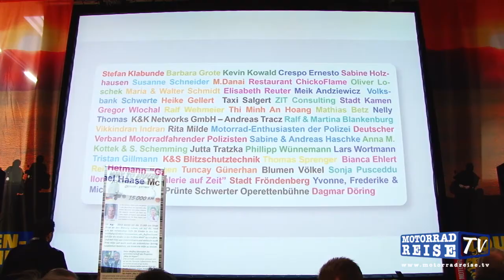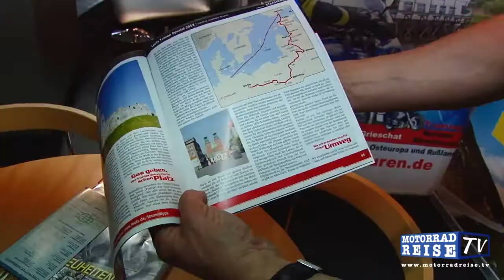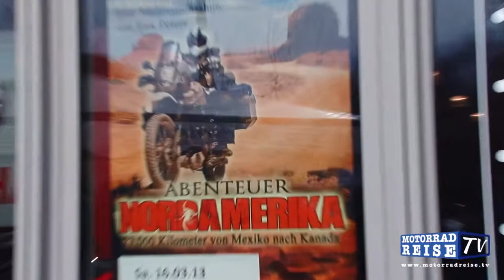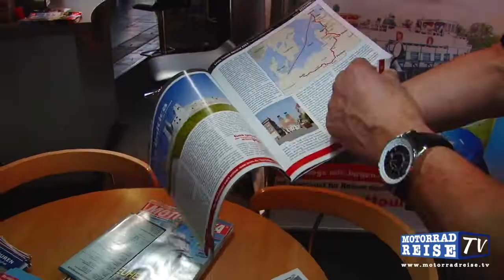Motorradreise.TV Folge 6 - Saisonstart 2013, MOTORRÄDER 2013 Dortmund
Folge 6 von Motorradreise.TV zum Saisonstart 2013 auf der MOTORRÄDER in Dortmund mit Berichten über Lothar A Baltrusch und der Spendenübergabe an World Vision, Neuigkeiten für die 2013er BMW R1200GS aus dem Hause Touratech, geführte Motorradtouren von Mottouren und zwei Events für Großenduros, dem Hoennetrail und dem Wuppenduro. Zum Abschluss haben wir im Yamaha Zentrum Köln die aktuelen Ténérés probe gefahren.